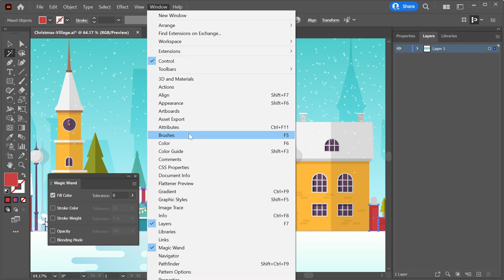Adobe Illustrator Selection Tip | Day 2 of our 12 Days of MoGraph Giveaway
ENTER FOR YOUR CHANCE TO WIN 1 of 12 GREAT PRIZES 🎁
Jake Bartlett from School of Motion is here to give you a quick tip about working with the magic wand and selections in Illustrator! Want more Illustrator and Photoshop knowledge? Head to the link above to enter the 12 Days of MoGraph giveaway where you can win a seat in the next session of Photoshop & Illustrator Unleashed!